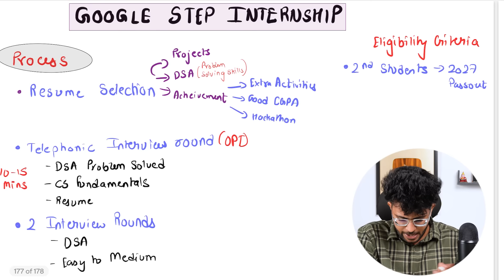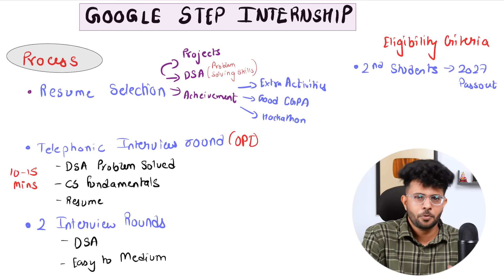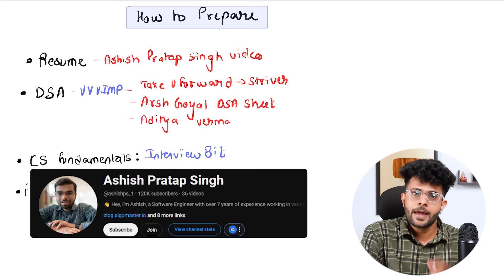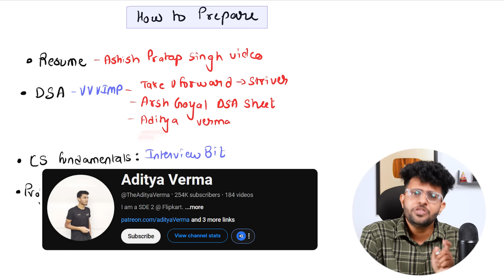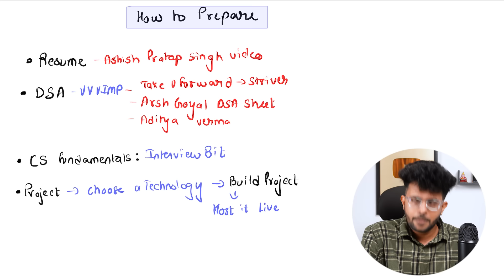Google STEP Internship 2024 | How to Prepare | Free Resources ✅🔥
Google STEP Internship 2024 | 1.25 Lakhs Stipend | How to Prepare | Free Resources

In this video, I discuss the Google STEP Internship, which is open to all second-year students.You can get a stipend of ₹1.25 lakhs per month and have the opportunity to secure a Pre-Placement Interview (PPI) with Google. I cover the eligibility criteria, the interview process, and provide tips on how to prepare using free resources.

I hope this video was helpful for you! Would love to know and understand your feedback on this!